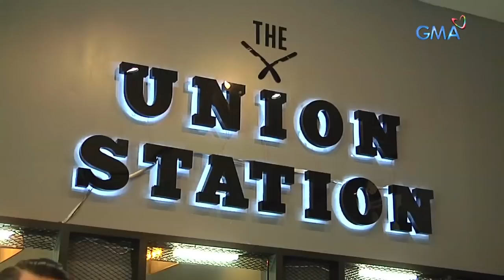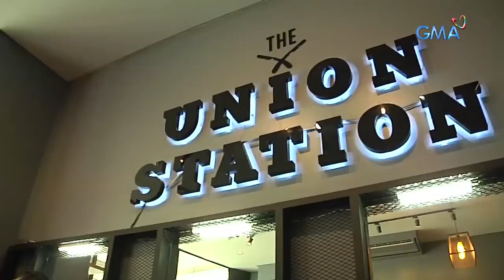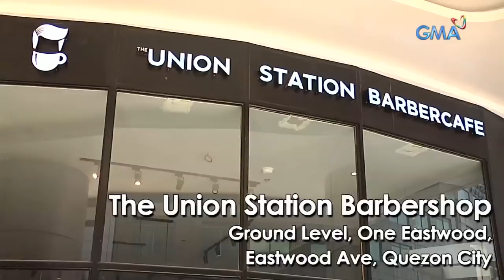Taste MNL: Joshua Bulot of JBK goes on a date with Arra San Agustin | GMA One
Is it possible for you to eat while having a haircut at the same time? JBK band member Joshua Bulot shows you it can be done as he joins Arra San Agustin on a different kind of food trip in this week's episode of 'Taste MNL.'

Fresh episodes of 'Taste MNL' are uploaded every Wednesday at 5PM, hosted by Arra San Agustin.